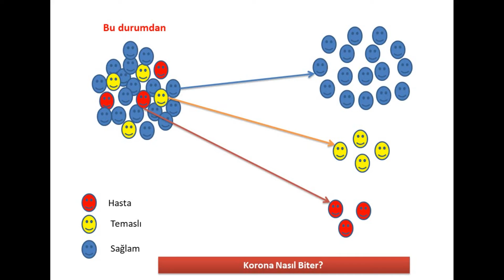Tehlike Büyük, Çözüm Açık ve Tek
Koronanda şimdilik tek çözüm; karantina ve izolasyon. Hasta, Sağlam ve Temaslıları birbirinden ayırmak. Salgını durdurmanın başka çözüm yok ne yazık ki.